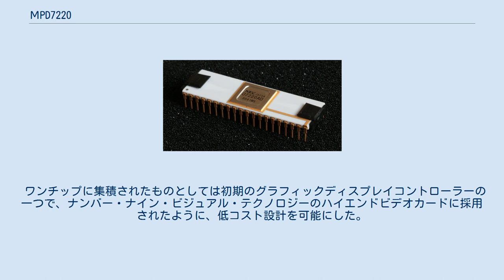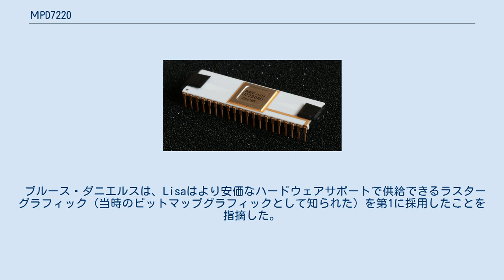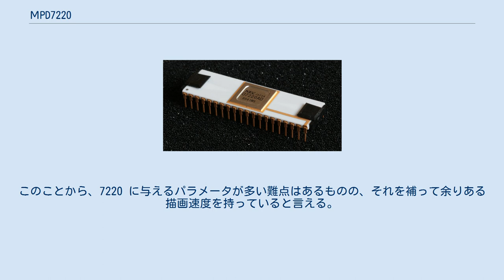ΜPD7220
µPD7220A μPD7220（ミューピーディー7220。その他の呼称として High-Performance Graphics Display Controller 7220, NEC 7220, GDC 等）は直線、円弧、文字グラフィックをビットマップディスプレイに描画する機能を持つインターフェースコントローラーである。
日本電気による設計・開発・製造であり、「98帝国」として一時代を築いた同社のPC-9800シリーズをはじめ、NEC APC IIIコンピューター、DEC Rainbowのオプションのグラフィックモジュール、Tulip System-1、およびエプソン QX-10に採用された。
 ワンチップに集積されたものとしては初期のグラフィックディスプレイコントローラーの一つで、ナンバー・ナイン・ビジュアル・テクノロジーのハイエンドビデオカードに採用されたように、低コスト設計を可能にした。
 µPD7220のブロックダイアグラム 7220はNECインフォメーション・システムズ（NEC Information Systems、日本電気のアメリカ支部）によって発表された。
1979年にプロジェクトが開始され、1981年に論文が発表された。
1983年までにNEC自身の初期のコンピューターに採用されたほか、DECやワング・ラボラトリーズのコンピューターにも採用された。
発表から1年後、ある記者は「7220 GDCチップはNECの競合企業ですら、それが優れているために拒むことができないデバイスだ。」とコメントした。
1983年にApple Lisaが発表されたとき、プレスはなぜ7220を採用しなかったのかという質問を挙げた。
 ブルース・ダニエルスは、Lisaはより安価なハードウェアサポートで供給できるラスターグラフィック（当時のビットマップグラフィックとして知られた）を第1に採用したことを指摘した。
 ウェイン・ロージングは、開発陣は7220を知っていたものの、設計が始まった段階ではまだ入手が困難であったことを付け加えた。
画面更新サイクルのうちの一定時間でしかディスプレイメモリにアクセスすることができないことも制約であった。
 7220では2本のI/Oチャネル、A0とA1が使われている。
A0を読み出すと7220のステータスを取り出す。
A1を読み出すと内部キューから1バイトを取り出す。
7220の両レジスタへの書き込み、A1はコマンド、A0はキューへパラメータを書き込む。
デバイスは8ビットデータパスを持つ。
また、4MHzから5.5MHzのクロックで動作し、これは当時としては比較的高性能であった。
 冒頭で言及されている「98帝国」の初代機 PC-9801 に搭載された i8086 が描画する場合と比較してみる。
 7220の描画速度は、直線、円弧の区別なく800nsec/ドットである。
一方で、5MHz(=200nsec/クロック)で動作の i8086 で16ビットバスを持つ i8086 が、最もクロック数の少ないアドレッシングモード(=ベース又はインデックスレジスタによるインダイレクト)で1バイトデータをライトするだけでも 9+5 = 14クロックを要する。
14クロックの間に、7220は3ドット分の描画を済ませ、４ドット目に取り掛かっていることになる。
i8086 が1ドット描画するためには、データをライトする前に、命令をフェッチし、データをロードし、計算するためのサイクルが必要となる。
このことから、7220 に与えるパラメータが多い難点はあるものの、それを補って余りある描画速度を持っていると言える。